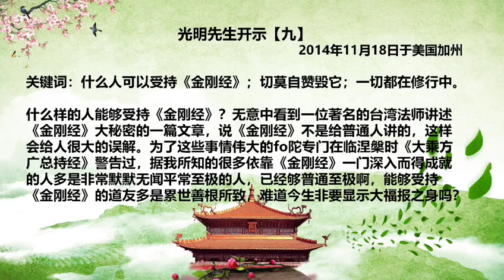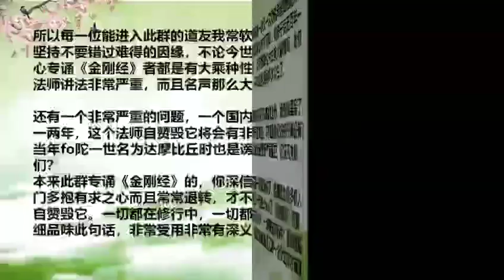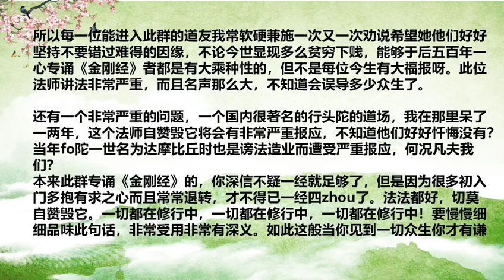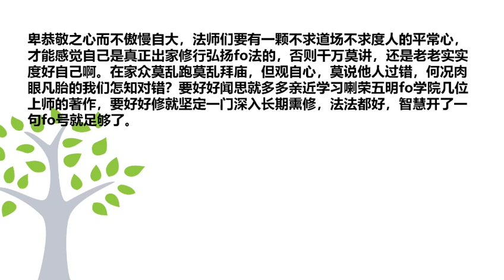光明先生開示九